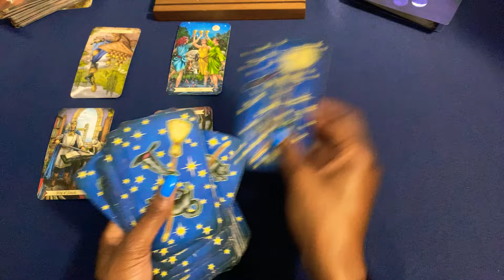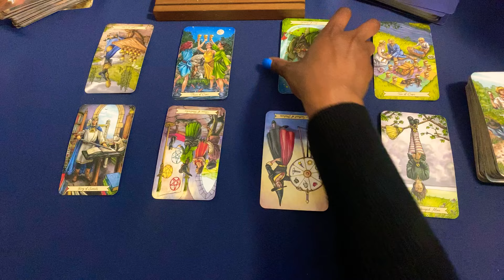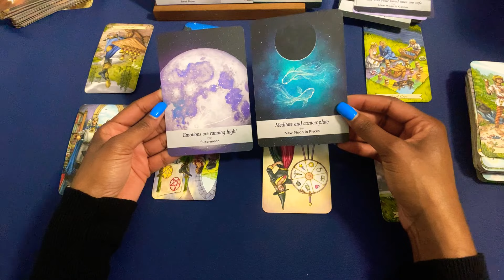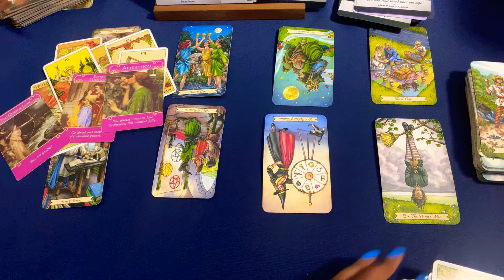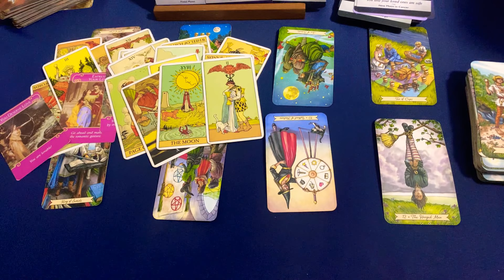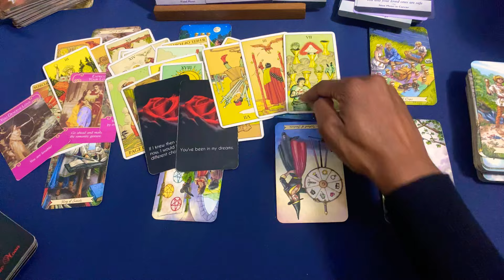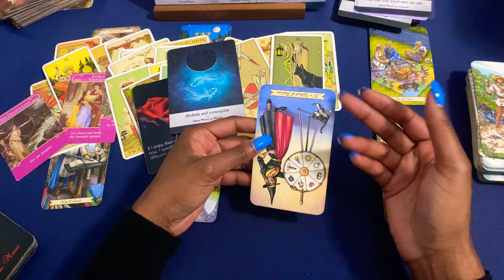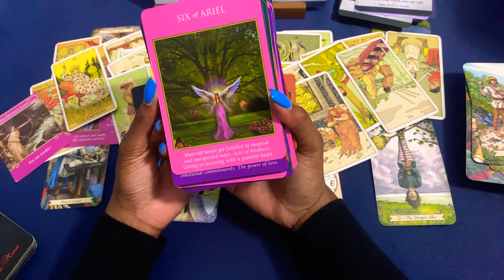🦋💙CANCER JULY 2022 🎇 THEY DONT WANT TO LET YOU GO BUT FEAR COMMITMENT ✨ NEW LOVE IS EVERYTHING ❤️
🦋PERSONAL READINGS💙

              💙💙  ROGUE WISDOM 🦋🦋